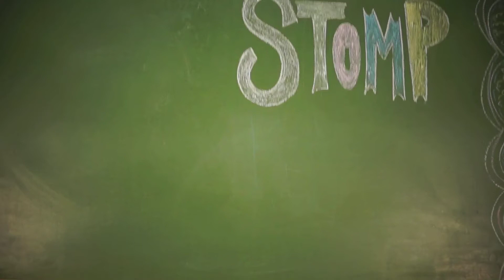Stomp Summer Day Camp 2015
Stomp out boredom!